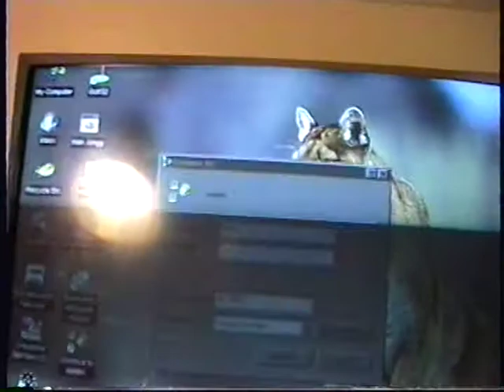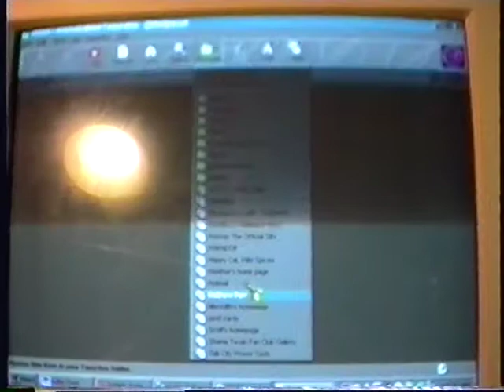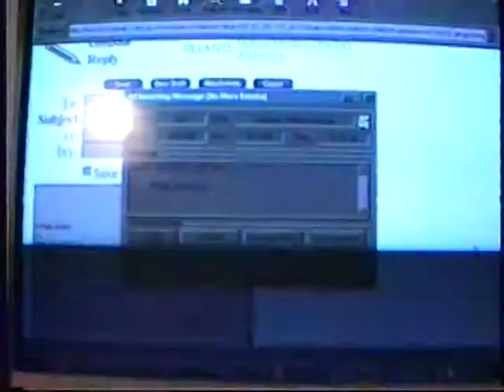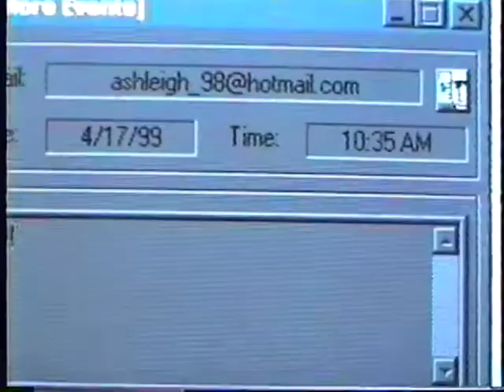The 1999 Internet